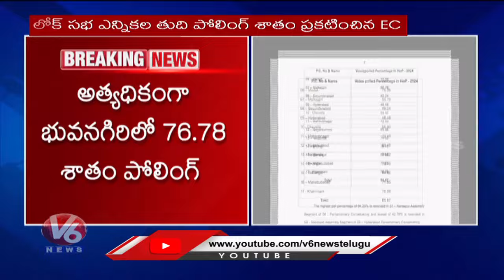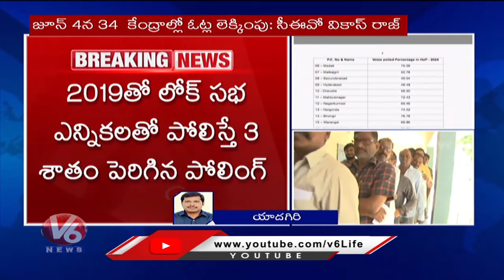EC Announces Final Polling Percent In Telangana | Lok Sabha Elections | V6 News